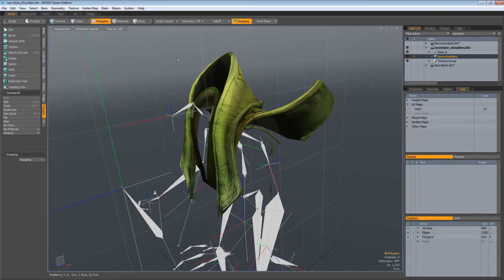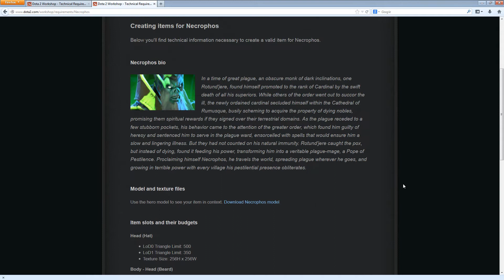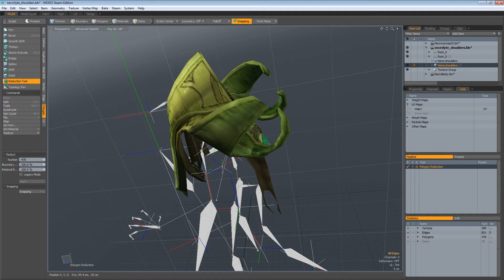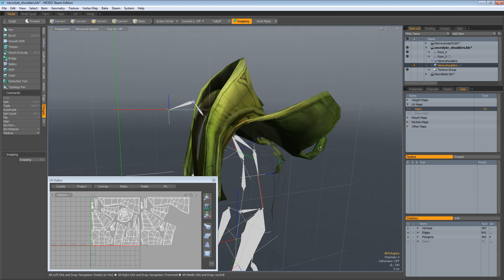Modo Poly Reduction Tool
The Reduction tool in Modo and Modo SE.